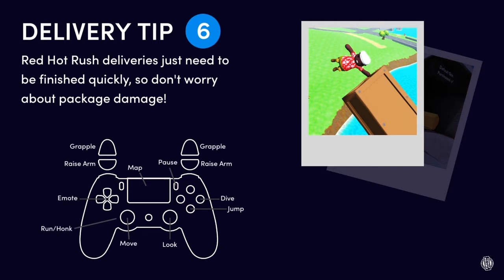It's My Birthday!!! - Totally Reliable Delivery Service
It's my birthday and wanted to post a video on it. Even wore my fursuit for snippets of it.